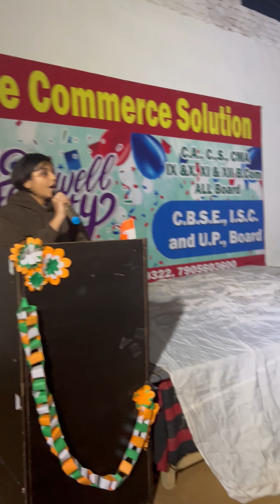2047 का भारत। | Speech